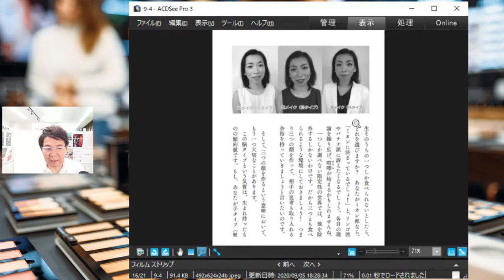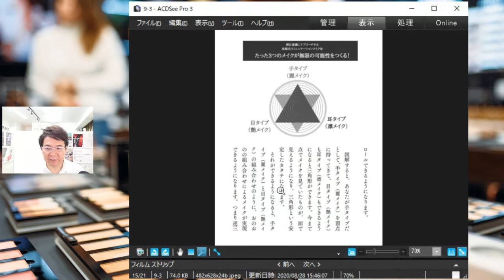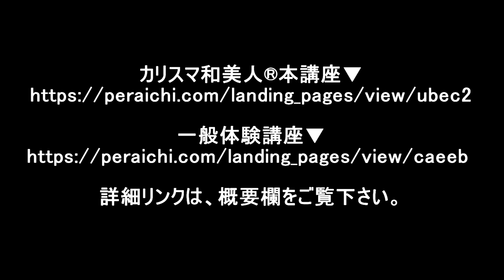「決め手は1ミリ！美眉メイク」出版本について解説！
2020年9月30日に待望の本「決め手は1ミリ！美眉メイク」が出版されます。
本の内容について、ライブ配信をしたときの内容です。

※無料個別相談は、直接FBメッセージかメールして下さい。

決め手は1ミリ！美眉メイク